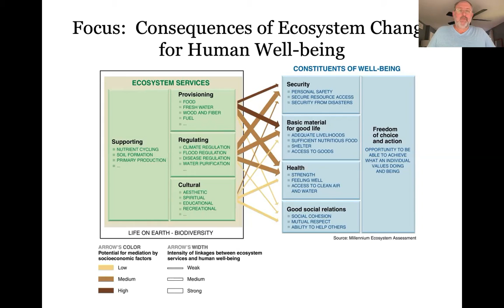Ecosystem Services concept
Basic overview of ecosystem services